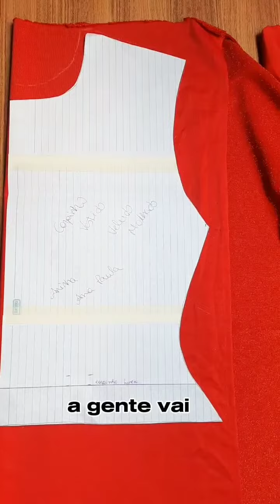Uniforme de dança Gospel